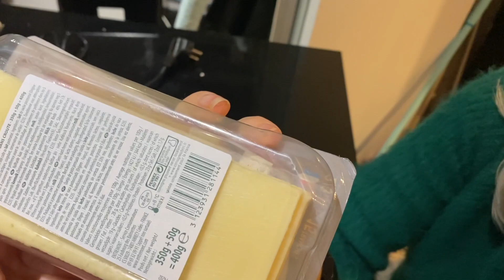24H VEZANA LISICAMA SA MAMOM *posvadjale se*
S obzirom da vma se svidelo kada sam u jednom od videa bila vezana 24h sata sa djinom traziliste da vidite kako ce to izgledati i sa mamom. TAko da se danasnji video zove 24H VEZANA LISICAMA SA MAMOM. i mozete samo da zamislite sta se sve dogodile i da naravno da smo se posvadjale!
Pratite nas!